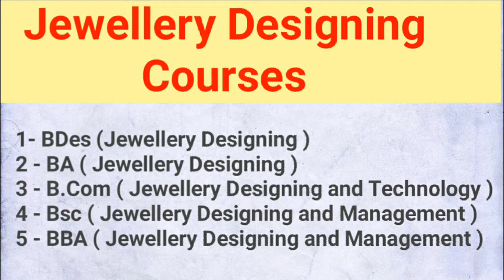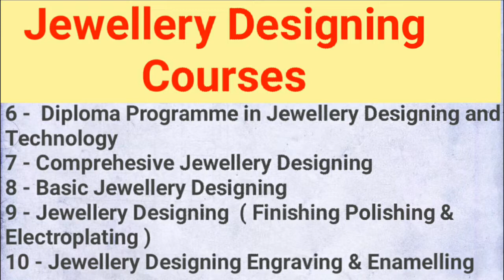Jewellery Designing Courses Full Information | Jewellery Designing Career, Scope, Fees, Job, Salary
Jewellery Designing Me Career kaise banaye

आभूषण और गहनों के प्रति लगाव पहले भी था और आगे भी रहेगा। इसलिए इस Field में रोजगार की संभावनाएं भरपूर हैं। ऐसे में अगर आप भी Jewellery Designing में कैरियर बनाना चाहते हैं, तो ये आपके कैरियर के बेस्ट टर्निंग पॉइंट हो सकता है।

ज्वेलरी डिजाइनिंग में कैरियर बनाने के लिए कैंडिडेट को किसी भी संकाय से 12वीं पास होना चाहिए। इसके बाद ज्वेलरी डिजाइनिंग से रिलेटेड Course कर इस क्षेत्र में कैरियर बना सकते हैं। आप Jewellery Designing में Certificate, डिप्लोमा से लेकर बैचलर और मास्टर डिग्री भी कर सकते हैं।

ज्वेलरी डिजाइनिंग में सर्टिफिकेट कोर्स लगभग 6 माह के होते हैं। इनकी फीस 20 से 40 हजार तक हो सकती है। वंही डिप्लोमा कोर्स 1 से 2 साल तक के होते है। इनकी फीस 50 से 60 हजार प्रतिबर्ष होती है। वंही बैचलर डिग्री कोर्स 3 से 4 साल के होते है, इनकी फीस 3 से 4 लाख होती है।

Jewellery Designing Career Scope in India

ज्वेलरी डिजाइनिंग में हमेशा ही कैरियर की अच्छी संभावनाएं रही हैं। आने वाले दिनों में इसमे रोजगार के अवसर प्रतिदिन बढ़ रहे है। पहले कभी सिर्फ सोने चांदी के गहने ही चलन में थे। लेकिन आज के समय मे सोने चांदी के अलावा भी तमाम तरह की ज्वेलरी चलन में हैं। ज्वेलरी के बढ़ते ट्रेंड ने इसमे रोजागर के अनेक अवसर पैदा कर दिए हैं।

ज्वेलरी डिजाइनिंग में आगे बढ़ने के लिये बहुत अच्छा स्कोप है। आप किसी भी ज्वेलरी मेकिंग कंपनी में Job कर सकते हैं। इसके अलावा आप खुद का Jewellery Designing का बिजनेस स्टार्ट कर सकते हैं।आप इस फील्ड में अगर फुल टाइम जॉब नही करना चाहते हैं, तो फ्रीलांसर के तौर पर किसी Jewellery Manufacturing कंपनी से जुड़कर काम कर सकते हैं।

भारतीय ज्वेलरी मार्किट में बड़े- बड़े विदेशी और देशी ब्रांड्स, कंपनिया जैसे तनिष्क, गिली, नक्षत्र, डी डामास, आईटीसी लाइफ, टिफनीज, स्वरोवस्की, डी बीयर्स, गीतांजलि आदि ब्रांड तेजी से इस मार्किट में उभर रहे हैं। इसलिए इस सेक्टर में कार्य करने वाले Jewellery Expert की मांग भी बढ़ रही है।

पूरी दुनिया का 20% सोने के कारोबार का हिस्सा सिर्फ भारत मे हैं। ऐसे में स्पस्ट है कि भारत मे Jewellery Designing Career काफी ब्राइट है। इस क्षेत्र में आप आराम से 20 से 30 हजार रुपये प्रतिमाह कमा सकते है। अच्छा खासा अनुभव होने के बाद काफी अच्छी सैलरी के हकदार होंगे। अगर खुद का बिजनेस करते है, तो बहुत आकर्षक आमदनी कर सकते हैं

Jewellery Designing में निम्न पदों पर आप काम करने का अवसर पा सकते है।

डिज़ाइनर
ब्रांड मैनेजर
विजुअल मर्चेडाइजर
प्रोडक्शन मैनेजर
क्वालिटी कंट्रोलर
रिटेल स्टोर मैनेजर

Jewellery Designing Career skills

वर्तमान समय मे ज्वेलरी डिजाइनिंग में कैरियर के असीम अवसर हैं। इसमे कैरियर बनाने के लिए कैंडिडेट में क्रिएटिविटी, लेटेस्ट fashion स्टाइल, कलर मैचिंग, कंप्यूटर की स्किल्स होनी चाहिए।

Jewellery designing  Course के दौरान कंप्यूटर ज्वेलरी सॉफ्टवेयर जैसेकि 3 डी स्टूडियो, आटो कैड, ज्वेल कैड आदि के बारे में सिखाया जाता है। इसके साथ ही तरह- तरह के पत्थरों और धातुओं से ज्वेलरी की designing, डिजाइनिंग थीम, फ्रेमिंग एंड प्रेजेंटेशन, कलर कॉम्बिनेशन आदि की जानकारी दी जाती है।

Jewellery Designing क्या है

तरह- तरह के गहने डिज़ाइन और बनाने की कला को Jewellery Design कहते हैं। अनेक धातुएँ जैसे सिल्वर, गोल्ड, पर्ल, प्लेटनिम, हाथी दांत, सीप, पत्थर, कांशा आदि से गहने और आभूषण निर्मित किये जाते हैं।

जो प्रोफेशनल लोग ज्वेलरी डिज़ाइन, पैटर्न, स्टाइल आदि सेट करने का काम करते हैं उन्हें jewellery Designer कहते हैं और यह पेशा ज्वेलरी डिजाइनिंग के नाम से जाना जाता है

10th Before Education